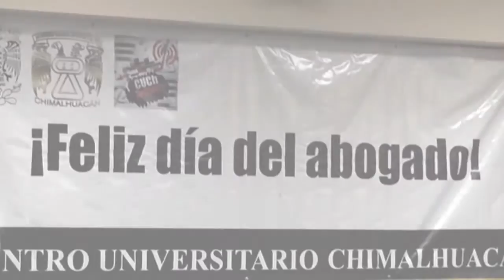CICLO DE CONFERENCIAS MAGISTRALES EN EL CUCH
En el marco del día del abogado el Centro Universitario de Chimalhuacán de la Universidad Nacional Autónoma de México, realizó el primer ciclo de conferencias denominado Paradigmas del Derecho en la Sociedad, donde participaron destacados juristas de la máxima casa de estudios.